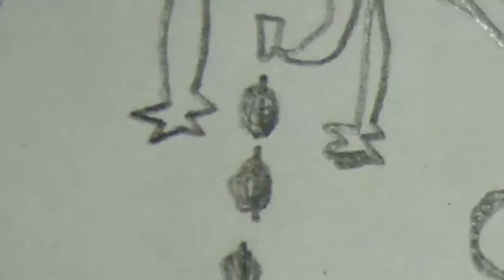Zumbi do Mato - Eno do Flamengo - Videoclipe nao Autorizado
Videoclipe nao autorizado da musica Eno do Flamengo da banda carioca dos nos 90 de rock regressivo/noise Zumbi do Mato.